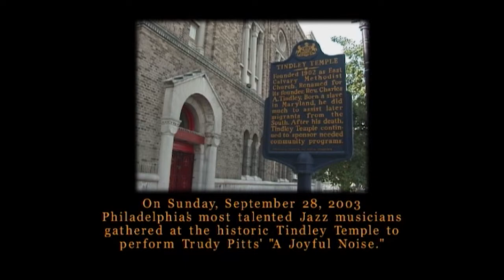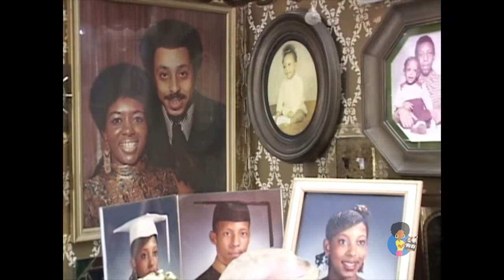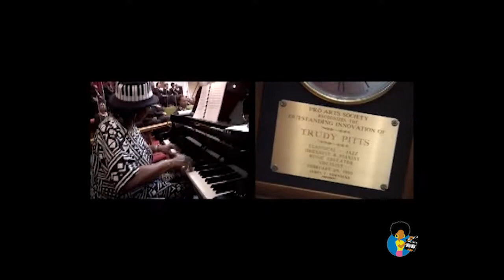Making A Joyful Noise | Mr. C and Trudy Pitts (2003)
To celebrate the legacy of late husband and wife jazz duo, Mr. C (Bill Carney) and Trudy Pitts, I share with you a short documentary I directed and edited about a special performance they did of A JOYFUL NOISE, Trudy's gospel/jazz suite, featuring vocals by their children that was performed at the Tindley Temple in 2003.  Produced by Joseph Lewis III.  Enjoy.